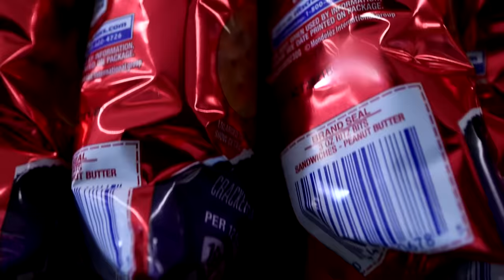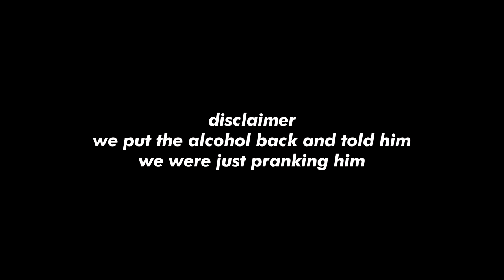Using Terrible ID's To Buy BEER!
Today we went and used terrible ID's and attempted to buy beer, (were 21 years of age)

I post every Friday sometimes more!

Social medias